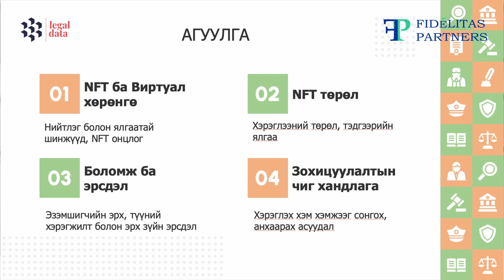Б.Баялагмаа /LL.M/: NFT үндсэн шинж, эрх зүйн асуудал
LegalData.mn болон Fidelitas Partners хамтран "NFT үндсэн шинж, эрх зүйн асуудал" сэдэвт видео хичээлийг бэлтгэлээ.

Энэхүү видео хичээлээр NFT-ийн үндсэн шинжийг виртуал хөрөнгийн шинжтэй харьцуулах замаар виртуал хөрөнгийн эрх зүйн зохицуулалт үйлчлэх тохиолдол болон үйлчлэхгүй байх үндэслэлийг тайлбарлаж, тухайн токены хэрэглээнд үндэслэн зохицуулах хууль тогтоомжийг тодорхойлоход анхаарч үзэх шаардлагатай асуудлуудыг үзнэ.
Хичээлийн агуулга:
📌NFT ба эрх зүйн асуудал
📌NFT хэрэглээ ба түүний төрөл
📌Боломж ба эрсдэл
📌Зохицуулалтын чиг хандлага
🔗Хичээл үзэх: